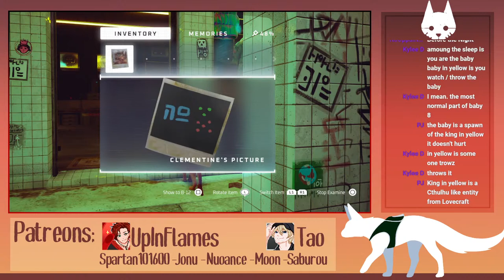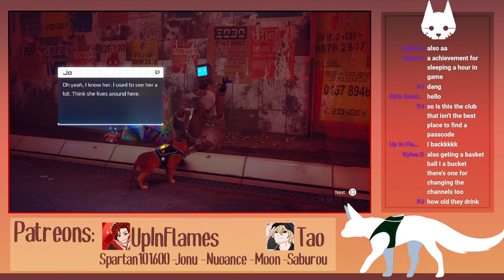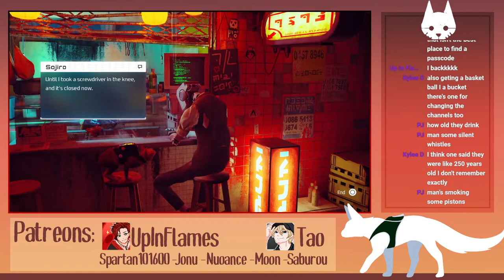STRAY - Maju plays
Join me in this pawsome journey!
(Swearing might be involved)

Special thanks to my Patrons:
- Up In Flames
- Spartan101600
- Jonu
- Mako.exe
- Nuoance